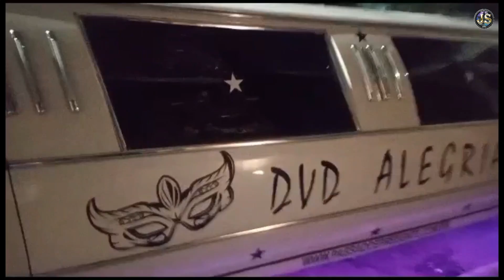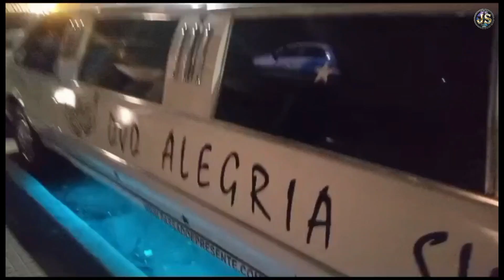COBERTURA DA JS MÚSICA ENTRETENIMENTO DO 1º DVD ALEGRIA DO SEBAH VIEIRA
Faça sua Cobertura de imprensa para diversas emissoras de Tvs.
Com Repórtagem fotos e filmagens com equipe qualificada.
Programa Casa do Mr. Volpi.
Participe do Quadro Pessoas que fazem a diferença.